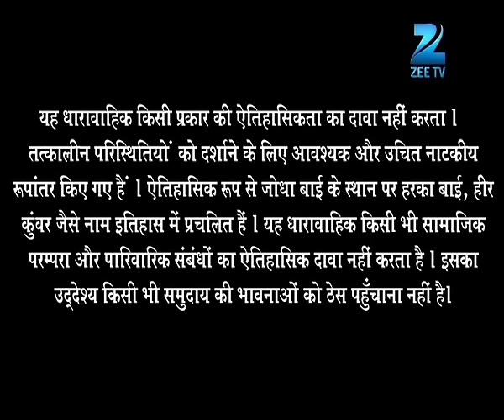Akbar को आया Jodha पर प्यार | Full Ep 169 | Zee TV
Akbar is upset with Jodha for drinking the poison for him. She tells him the reason behind this. Akbar is impressed by her bravery, and he falls in love with her.